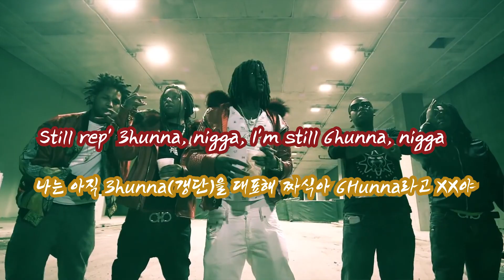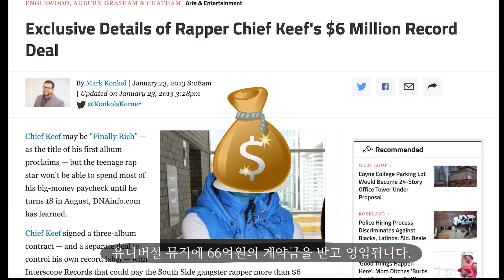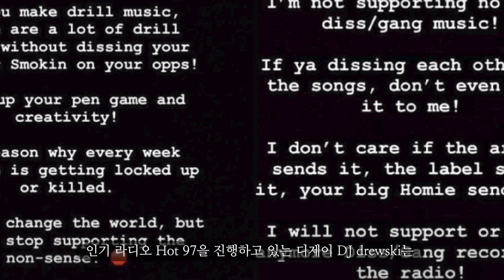드릴 힙합 (Drill)을 영상 하나로 정리한다. 갱갱갱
안녕하세요!! 시로스카이입니다 =)
요즘 유행하고 있는
드릴 힙합에 대해서 알려달라는 문의가 많이 들어와서
이렇게 정리해보았습니다!!
갱갱갱!!!

* 영상으로 수익창출을 하지 않습니다 =)